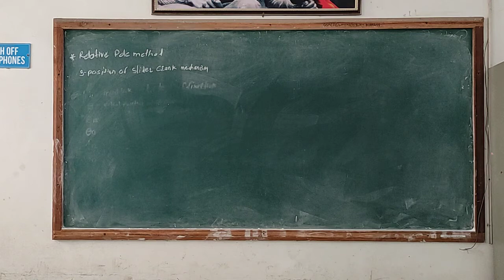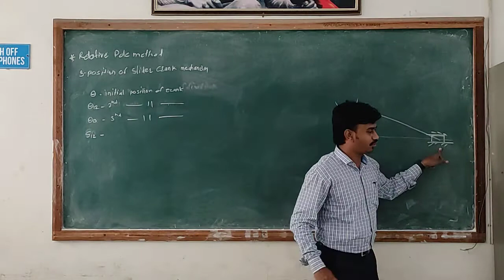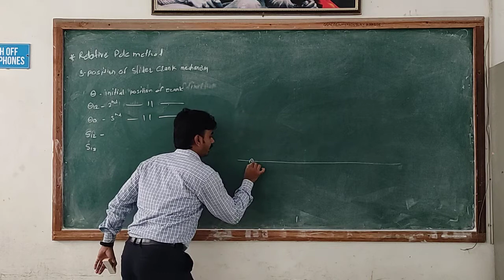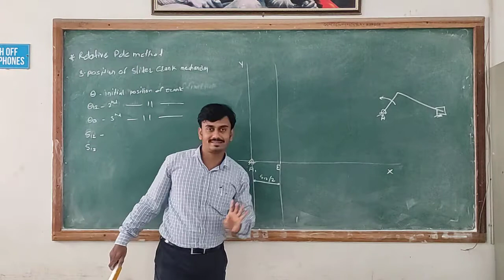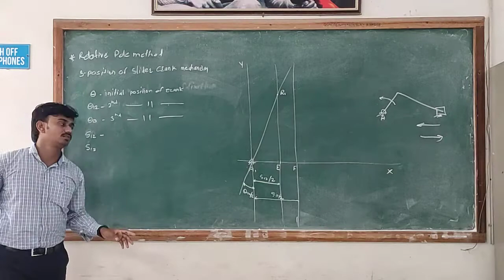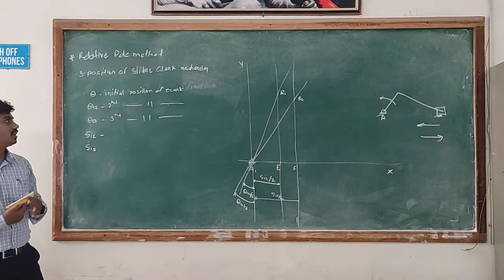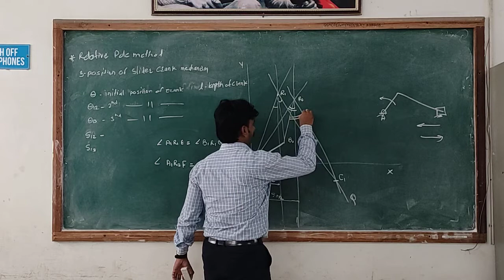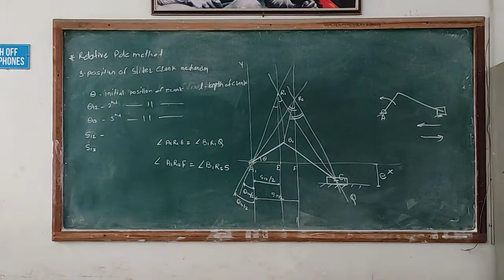Kinematics of Machinery: Unit 4 Lecture-5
Relative pole method for three position synthesis of Single Slider Crank Mechanism.